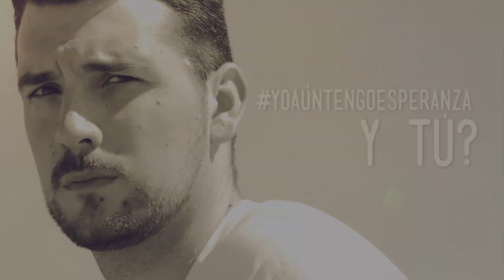No es otro SPOT de la DGT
Spot de concienciación sobre el alcohol a la hora de conducir.